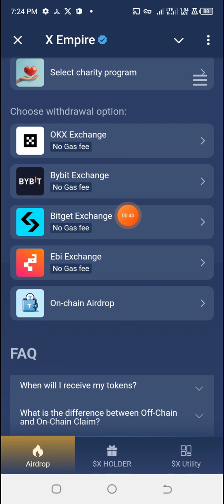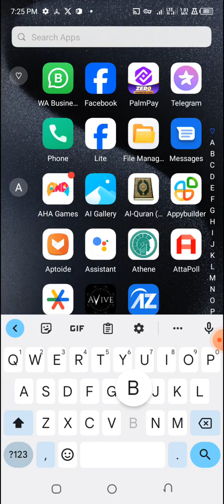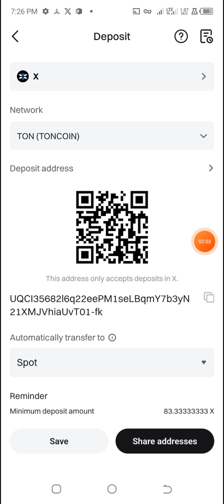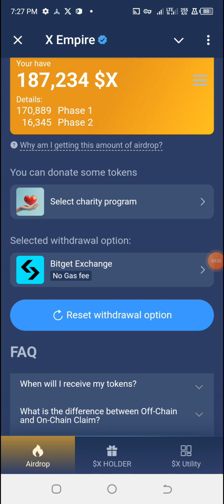Yadda Zakayi Withdrawal X empire Zuwa Exchangers 💰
Not Pixel Legit Mining ✅ Daga Notcoin Community

Telegram Channel For More Mining Airdrop Referral Program